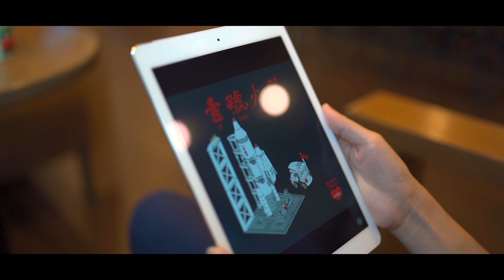Sunday Blue 星巴克